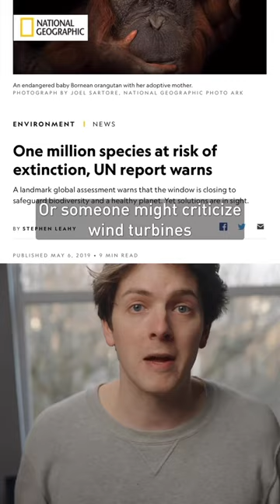Wind turbines are terrible for the environment??